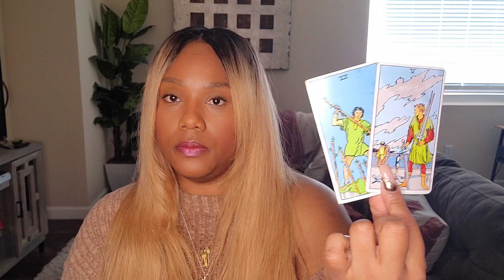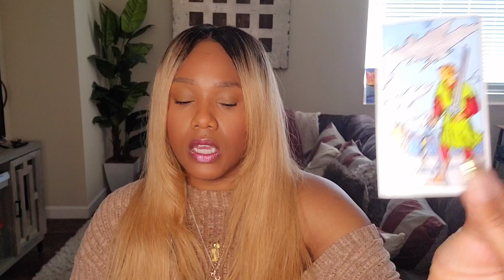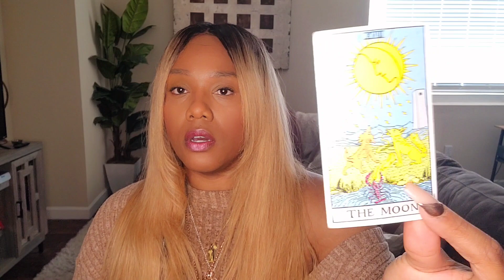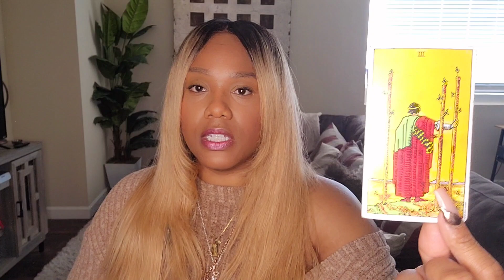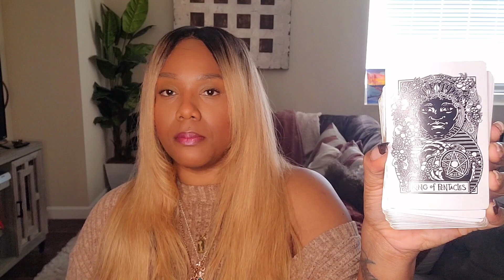Sagittarius ♐️ These Lovers Will Compete For You 💗